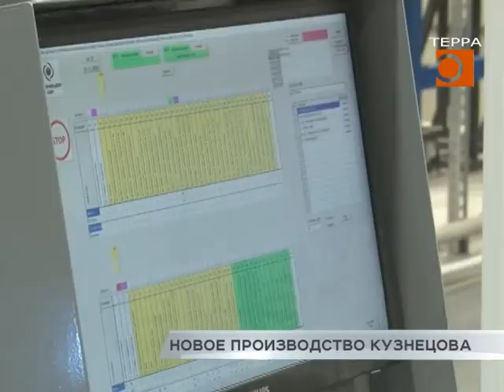Новое прозводство на "Кузнецове"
На территории ведущего двигателестроительного предприятия России, входящего в Союзмаш завода Кузнецов, 24 декабря запущен в эксплуатацию новый цех. Корпус гальванического производства соответствует мировым стандартам качества нанесения покрытий, экономичности и экологичности, утверждают его создатели. Подробнее о новой площадке завода расскажет Михаил Ермоленко.